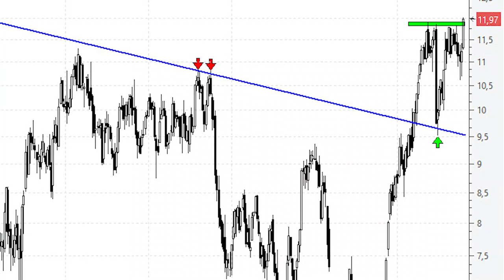📈 Videoanálisis de Acerinox ya no hay nada hasta los máximos históricos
Tras las subidas de las últimas dos sesiones tenemos a los títulos de Acerinox asomando la cabeza por encima de la importante zona de resistencia de los 11,80 euros: los máximos de mayo, de junio, de agosto y de septiembre.